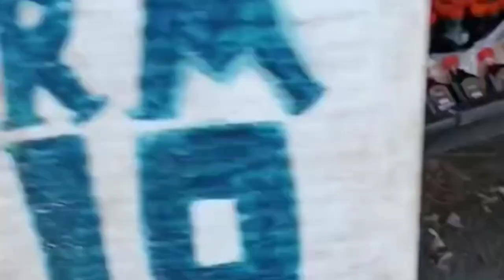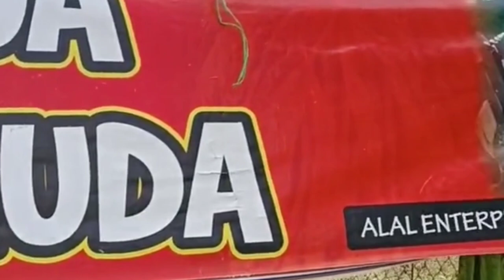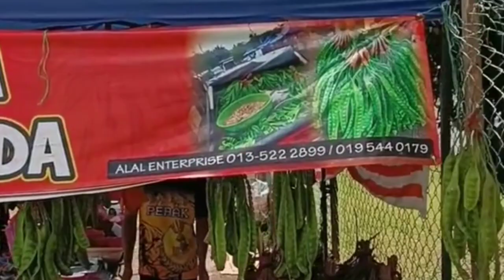Buah Kulim, Cendawan Busut, Kayu Resdung.Gerai Abg Ujang ni memang top , di tepi Petronas Sungkai